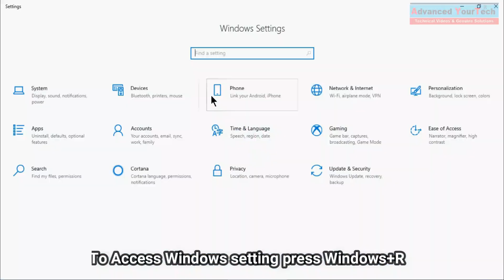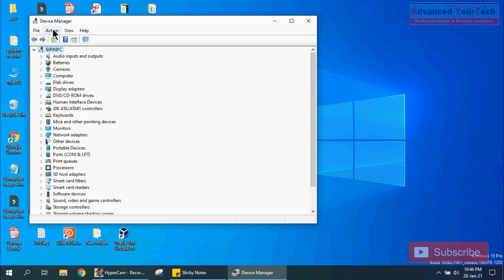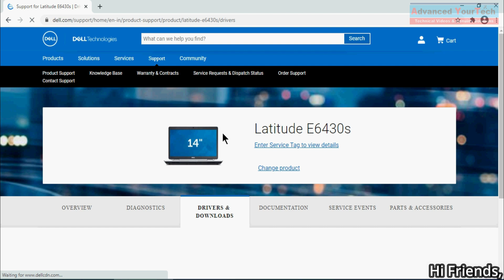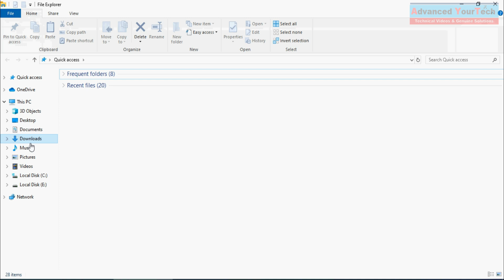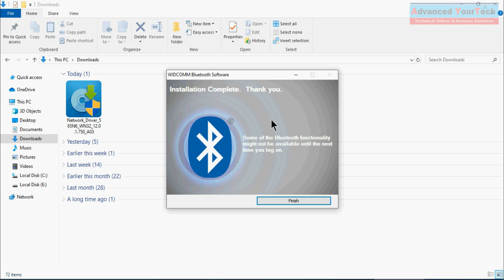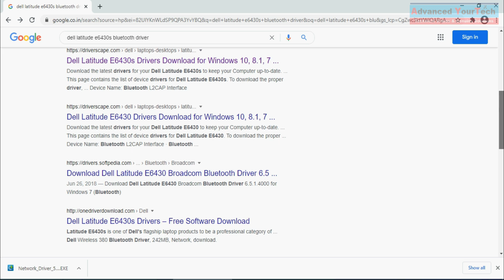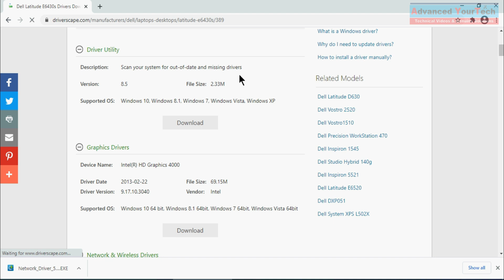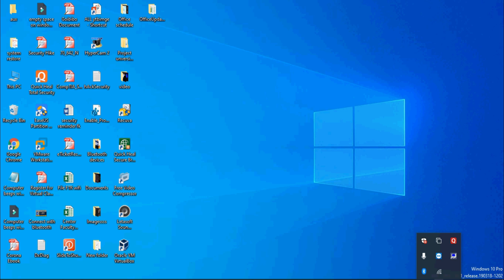Bluetooth Not Showing in Device Manager | Fix Bluetooth issues on Windows 10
Bluetooth Driver Not showing in Device Manager. Couldn't connect to this windows device, turn on Bluetooth, if this device support Bluetooth, but you can't turn it on, try to update your driver through windows update in settings.

More tech videos- check kijiye or apne valuable feedback(comments) jarur dijiye